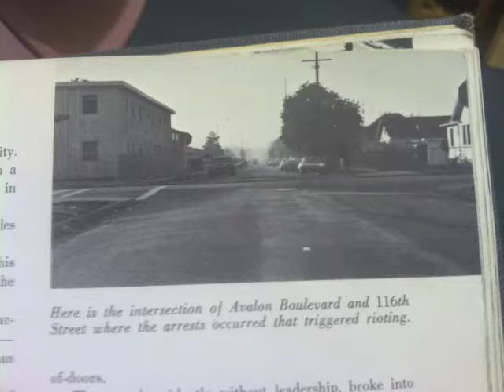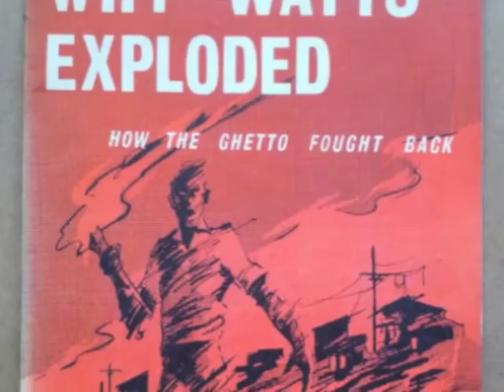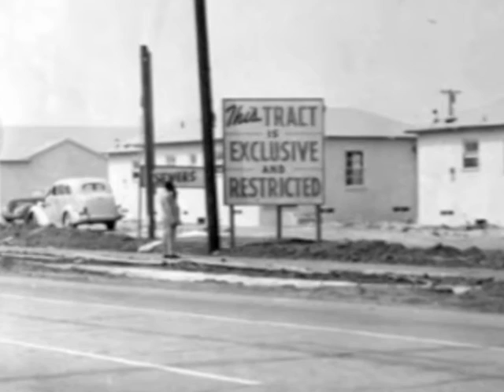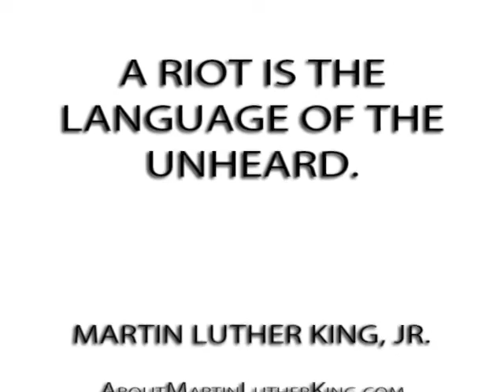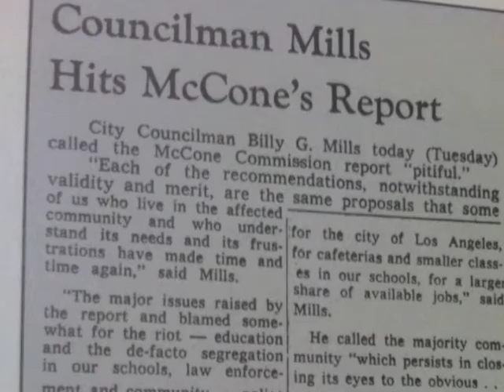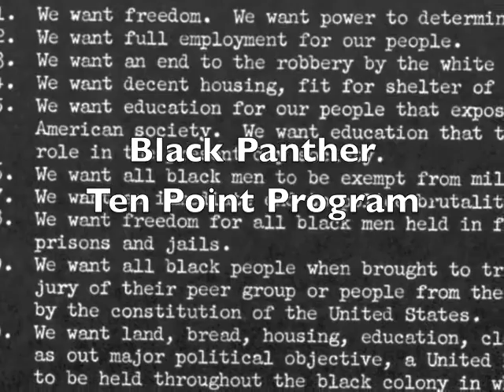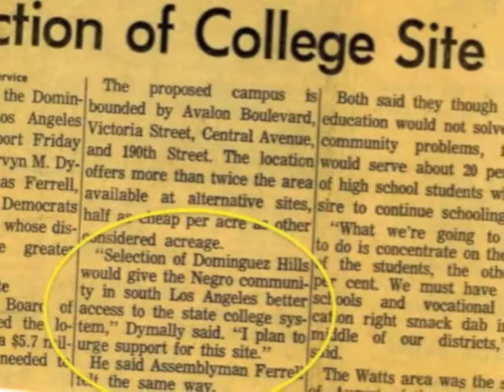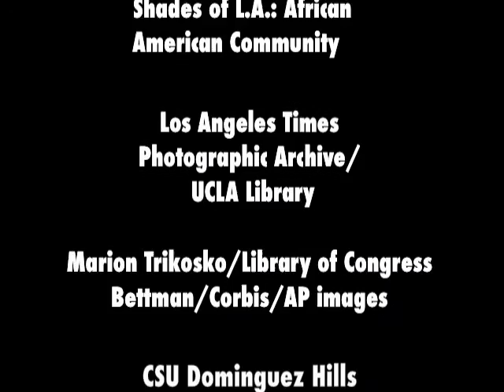Watts Rebellion: Mapping Connections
Student faculty collaboration on the background of Watts Rebellion and its meaning today.
Version 7.29.15 final version